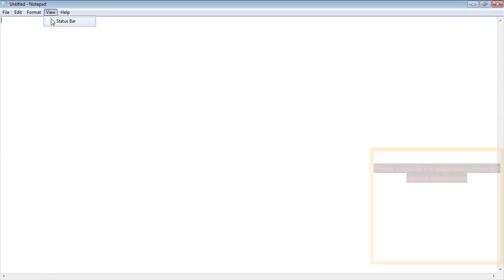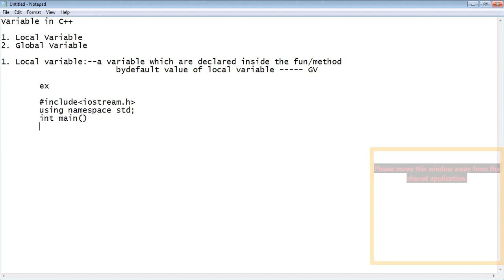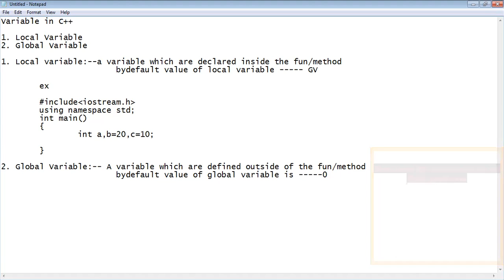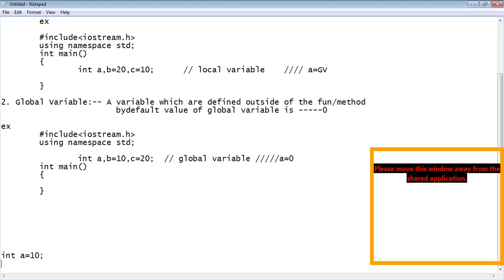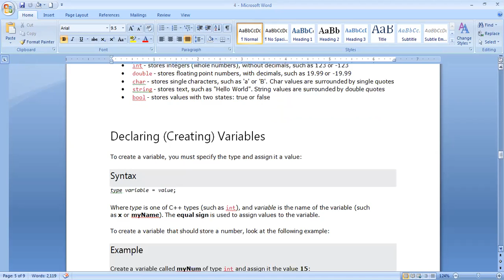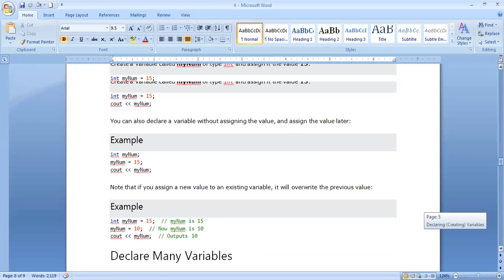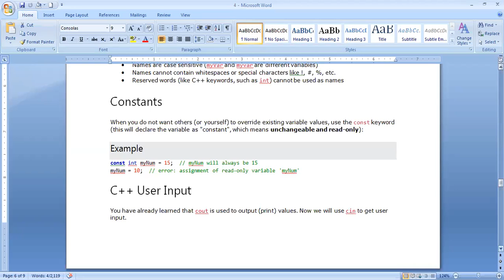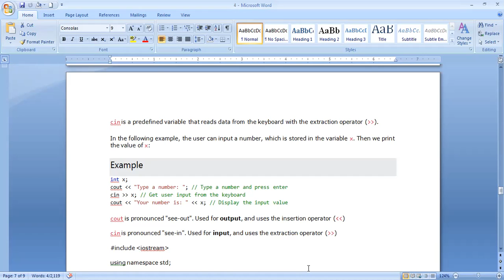variables in C++